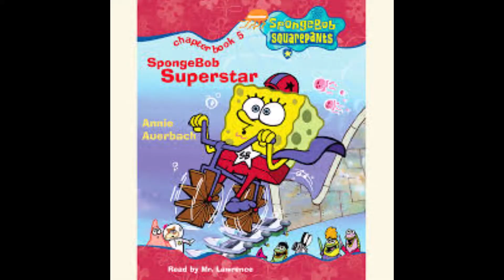MUROTTAL AYAT KURSI SPONGEBOB ANAK-ANAK mendengarkan ngaji tidak merdu || Ridwan Cibiuk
Semoga bermanfaat..